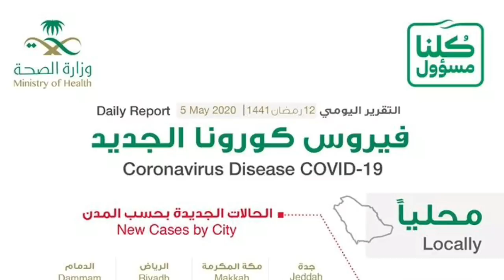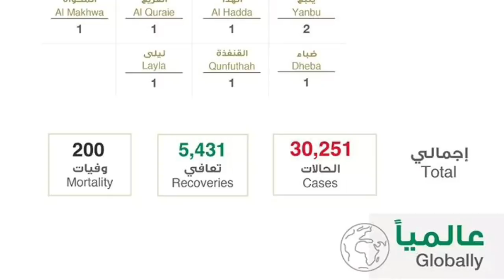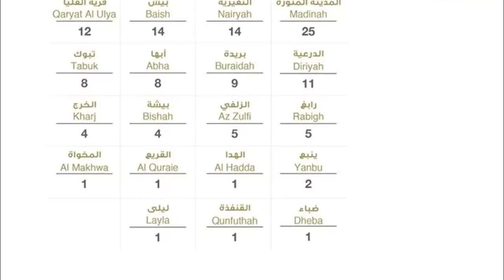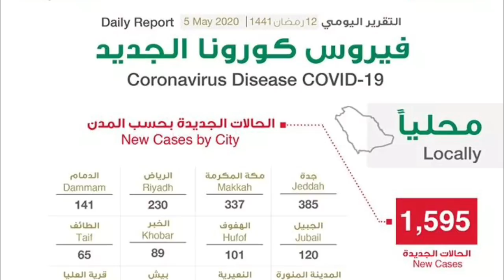Saudi Arabia | 05 May | Ministry Of Health | Today Report | Gulf Life Hindi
In This Latest Uploaded New Video Watch: Saudi Arabia | 05 May | Ministry Of Health | Today Report | Gulf Life Hindi.

Shukriya!!!

Shukriya!